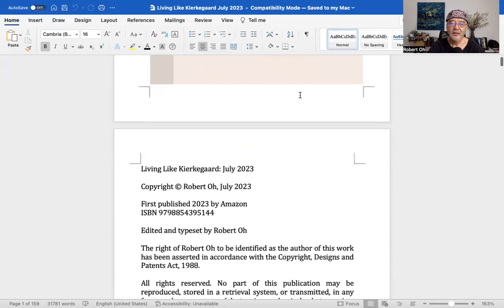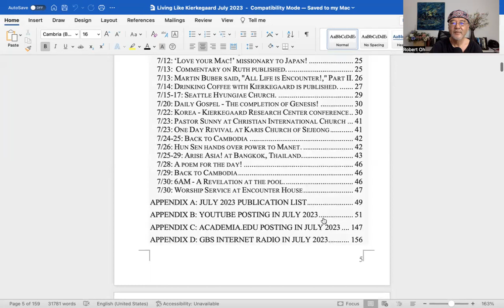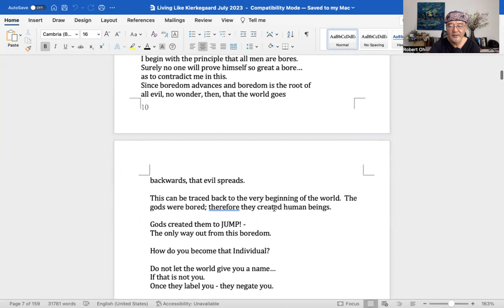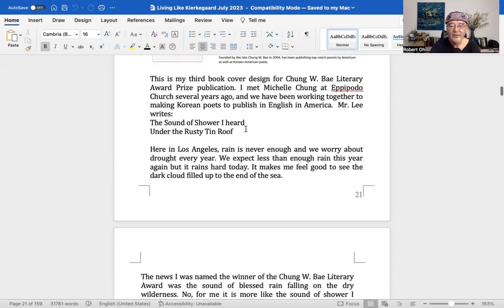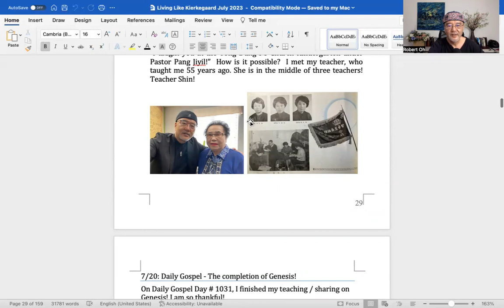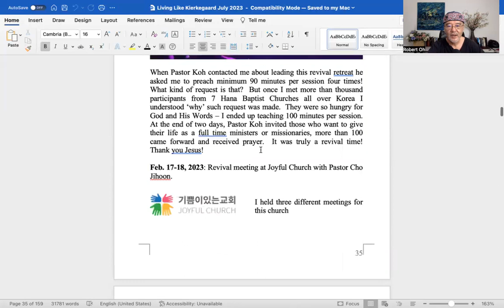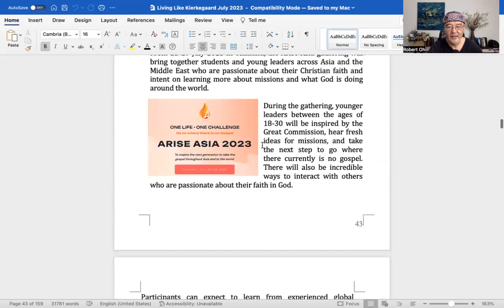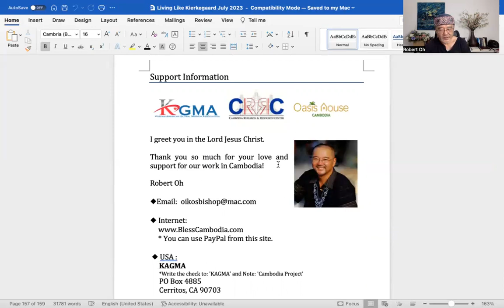Daily Gospel 1043 & Bob Talk: July 2023 Testimony! Aug. 1, 2023 (Tue)